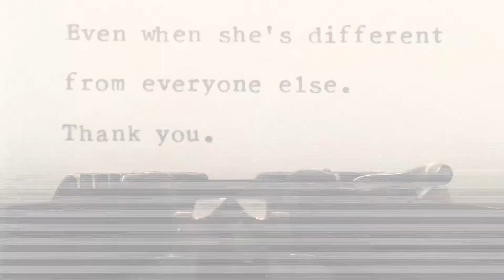Serafina and the Black Cloak by Robert Beatty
A spooky historical mystery-thriller about an unusual girl with cat-like characteristics who lives secretly in the basement of the Biltmore Estate.
↓ Expand for more info about this book & CMI ↓

OPENING LINE
"Serafina opened her eyes and scanned the darkened workshop, looking for any rats stupid enough to come into her territory while she slept."

PEOPLE & CHARACTERS:
Serafina
Braeden Vanderbilt
George Vanderbilt￼
Edith Vanderbilt